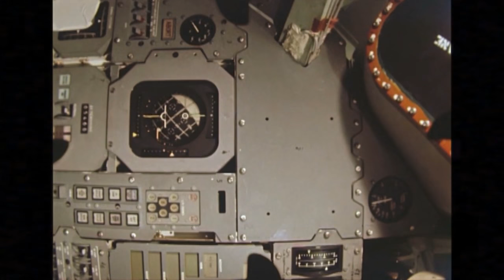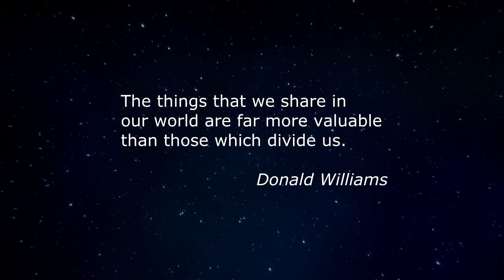The Best Vintage Space Footage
Amazing footage of early space exploration, groundbreaking films and famous sound recordings. Get up close with astronauts and see the history of space travel, rockets and moon landings, from the nerve-wracking days of the Apollo missions to the incredible footage from space of New York City on September 11th 2001. A vintage trip through time... and space.

Clips show liftoff from the Kennedy Space Center, the first landing on the moon and an interview with Neil Armstrong, the first man to set foot on the moon.

"The things that we share in our world are far more valuable than those which divide us." - Donald Williams

Inspiring stuff!

See more great vids like this on our channel!

Credits:
Footage
With thanks to NASA (PD-US)
Various, Under license from Videoblocks

Music
Groove Generator Deluxe
Under license from Audioblocks